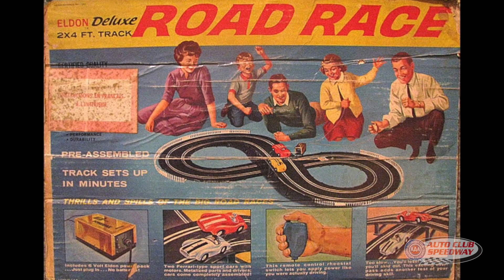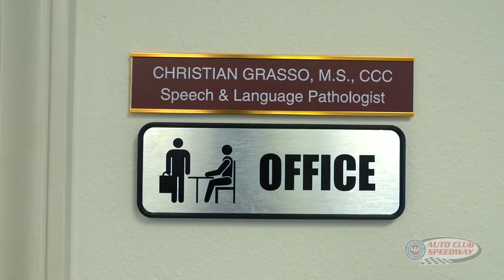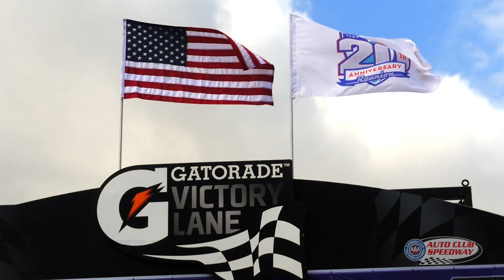For The Love of Racing - Christian in San Diego - Auto Club Speedway - NASCAR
An Auto Club Speedway fan describes his love for racing and how he's passing on that love to others while helping them acquire every day skills.

Our fans are great!

Tickets for the 2018 Auto Club 400 are now on sale